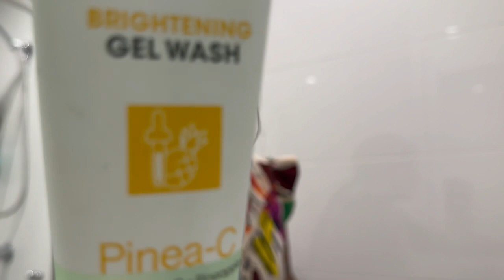1 year in Australia 🇦🇺 ,Dating a Middle,Eastern man,Messing up at work, 30th birthday ,New iPhone.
Hi love

It’s been a crazy few months but here’s a catch up of who life has been. Hope you enjoy this video.

You’ll get the follow updates of my life:

1 year in Australia 🇦🇺 ,Dating a Middle,Eastern man,Messing up at work
,30th birthday planning ,New iPhone 14 pro.

Live a comment 🤍🤎,
Love now and always
Mahle